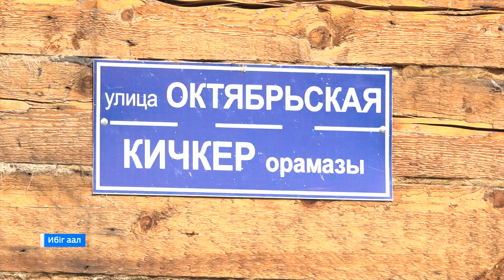В с. Имек ремонтируют улицу по национальному проекту «Комплексное развитие сельских территорий»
«Аалларнын тиксi тилiзi» хазна программазы хоостыра, Таштып аймаандагы  2 аал чобiнде- Ибiг паза  Арбыт аал чоптерiнде- килкiм пудiрiглер парча. Арбыттагылар пу чорiмге  пуул ле хозылганнар, ибiгдегiлер, тiзен, тогыстарны тоосчалар. Турчеден аал чуртагчылары наачылалган орамача чорерлер.